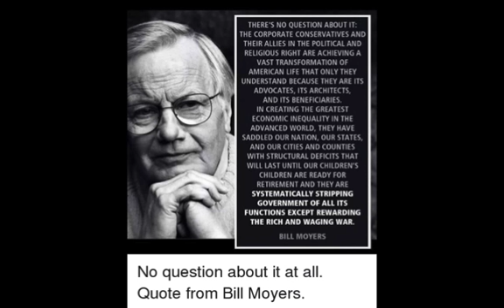Quote: Bill Moyers. Music: Gorm Lambert.